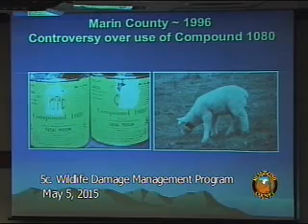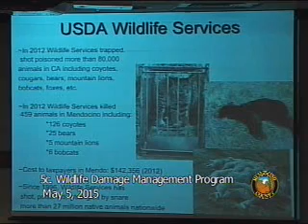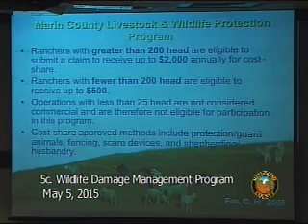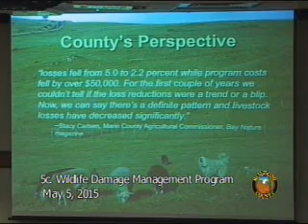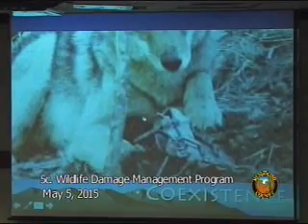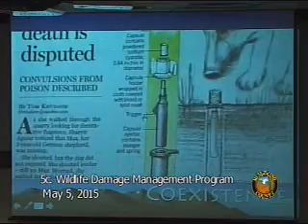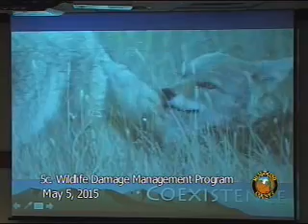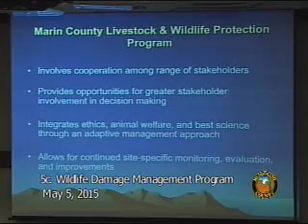Mendocino County Board of Supervisors Meeting 5/5/15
Camilla Fox and Keli Hendricks of Project Coyote give a presentation on non-lethal predator management to the Mendocino County Board of Supervisors. Presentation is followed by public comment on the issue.